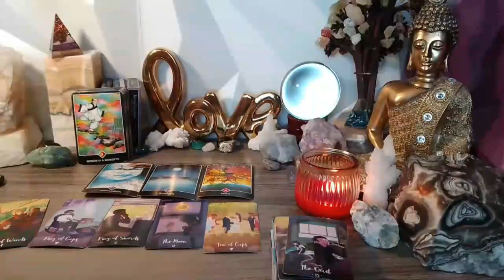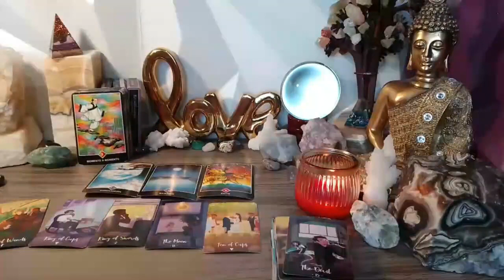SCORPIO 😳THEY CRIED TO THEIR MOTHER ABOUT YOU😭 EMOTIONAL BECAUSE THEY’VE NEVER MET SOMEONE LIKE YOU😱